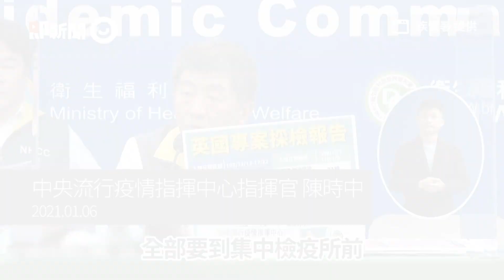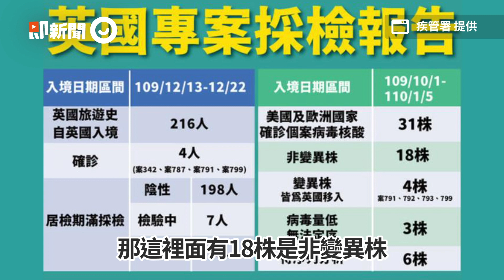案799英籍老翁來台探親確診 指揮中心證實帶變種病毒｜新冠肺炎｜B.1.1.7｜看新聞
☑影片授權：疾管署